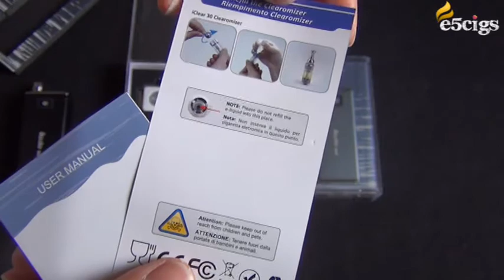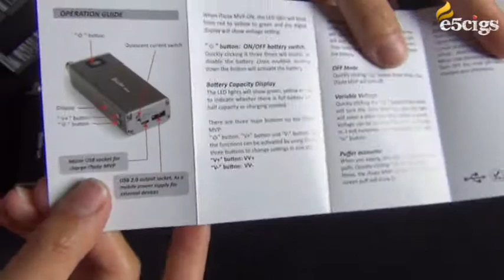Innokin iTaste MVP Electronic Cigarette with Dual Coil iClear16 1.6ML Rebuildable Clearomizers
Quick Overview

The iTaste MVP  it's one of the most powerfull batteries to be featured on a device lithium-ion polymer 2600 mAh and works like a power bank, so it will charge any USB or micro USB device as well as an iphone or ipad. Together with the power, the iTaste MVP uses a pass-through charging system, which means you can charge and vape at the same time.
Product Description

Features:

* The iTaste MVP lets you adjust voltages from 3.3 volts to 5 volts.
* The LED screen can display the voltage, remaining power and the puff counting easily.
* You can click the main button 3 times within 2 seconds to turn MVP on/off.
* Over-discharge protection.
* Short circuit /atomizer protection.
* ON/OFF safety switch.
* Battery capacity display.
* Portable power source for electronic products.
* Polymer li-ion rechargeable battery.
* Operating Volt adjustable ( 3.3-5.0 Volts in .1 volt increments).

Brand: Innokin
Size of MPV body: 22mm * 41mm * 107mm
Capacity of battery: 2600mah
Clearoizer capacity:1.6ml
Clearoizer Resistance : 2.0 Ohm
Output current:1A
Charge time: 3.3~5.5 hours
Color of MUP body: Black
Package: Transparent gift box

Package includes:
1 x iTaste MVP 2600 mah recharge battery
2 x innokin dual coil iClear16 Clearomizers
1 x USB cable
1 x Beauty ring
1 x Transparent carrying case
1 x User manual